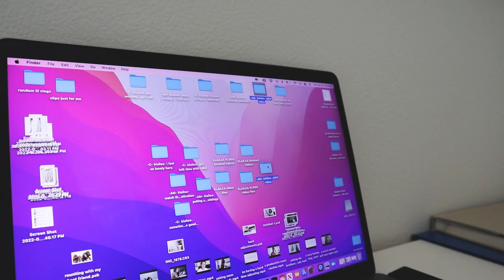what life looks life while i'm not im college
heres my life when I am not in college and have A TON to do..

250 N Red Cliffs Dr. 4B No.366 Saint George UT, 84790